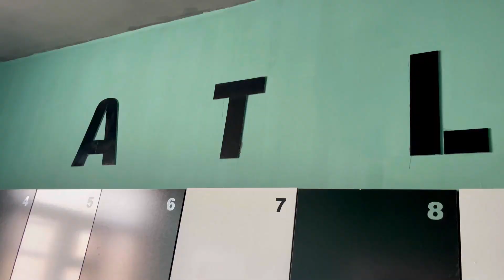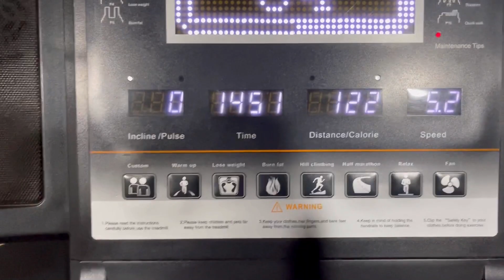Tez ozish uy sharoitida! Noto'g'ri dieta tutganim uchun ozmadim! Ozish usullari.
Tez ozish uy sharoitida! Noto'g'ri dieta tutganim uchun ozmadim! Ozish usullari. Bu videoda ozishdagi xatolik va nega men 1 yildan beri oza olmayotganim haqida.

O'zim haqimda : Xushnud Turaev Abdinabievich 1991 Xorazm viloyati Urganch shahrida tug'ilganman. Ayni damda O'zbekistonda bloggerlik faoliyatimni olib bormoqdaman.Blogerlikni 1 yildan beri chuqur o'rganib kelmoqdaman va Oybek Kosimovning on layn kursida ham o'qib chiqdim.Hozirda PULATOV SHOOL da SMM bo'yicha o'qimoqdaman.Kelajakda niyatim o'z biznesimni barpo etish va shu orqali insonlarga yordam berish.Biznesga ilk qadamimni you tube dan boshladim.You tube da o'rganayotgan bilimlarimni o'zimga o'xshagan blogerlar bilan o'rtoqlashmoqdaman. Agar videolarim sizga foyda berayotgan bo'lsa demak man to'g'ri yo'ldaman.Hammaga omad!
                                                                                                Xushnud Turaev.